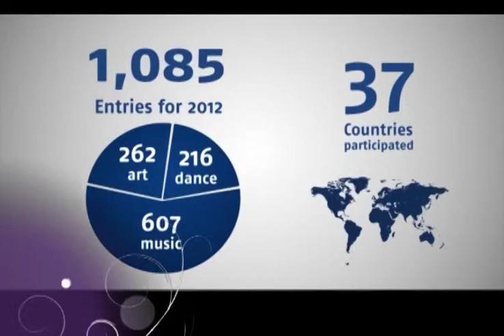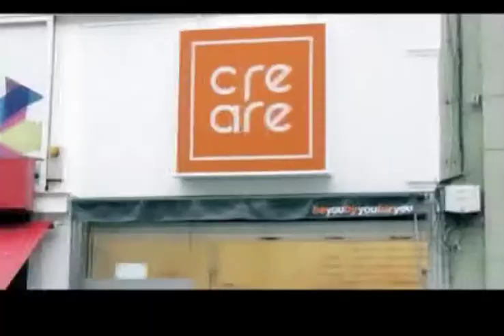La Marquesina n° 299 2/4